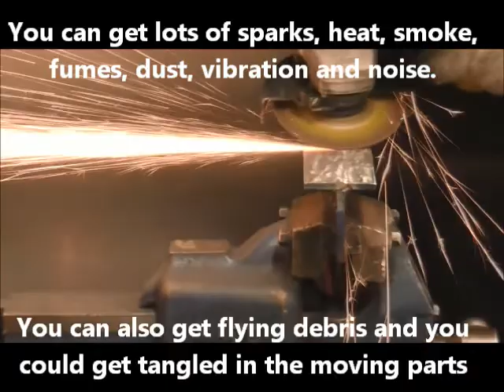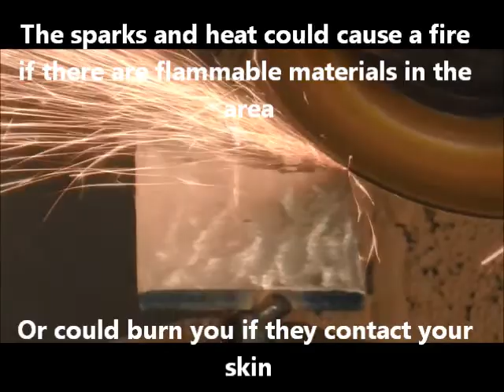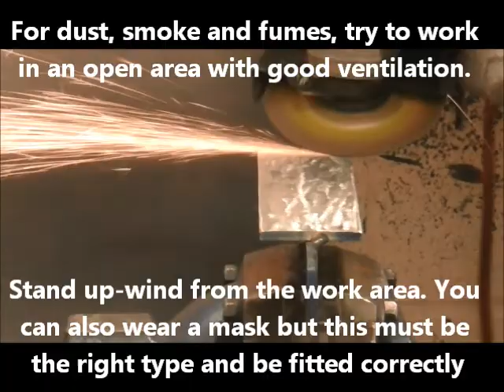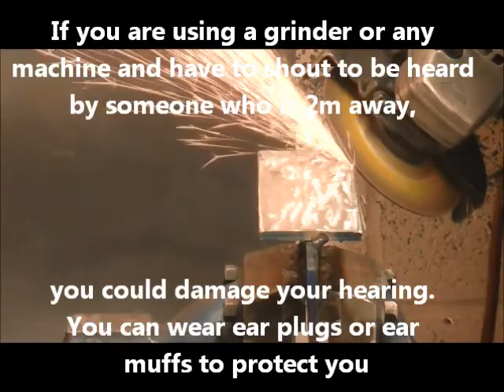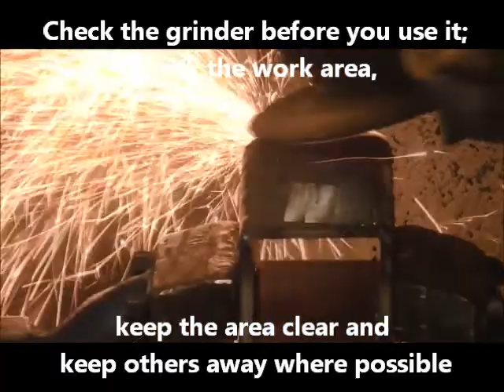Preston's College - Angle grinder safety video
As part of the Preston's College locherproject activities, this years Level 1 Engineering group produced this information video on angle grinder safety.

If you want to know more about LOcHER project and get involved, search for the hashtag locherproject on any of the social media streams or search 'locher project'.